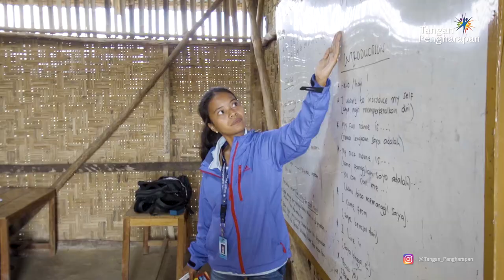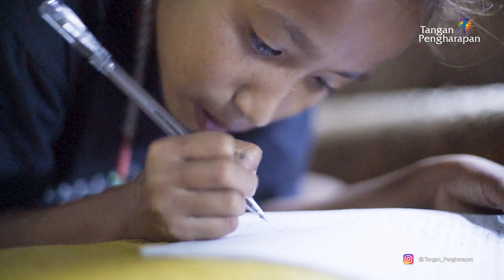Membangun Indonesia Pintar dari Pedalaman - Cerita Anak